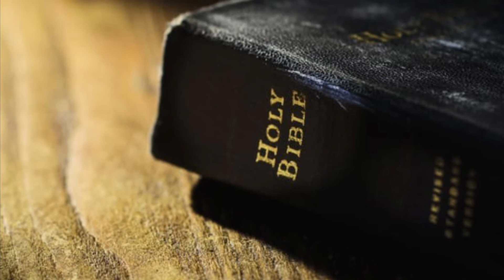ബുക്ക് ഓഫ് ട്രൂത് message 14/ Book of truth Malayalam message 14